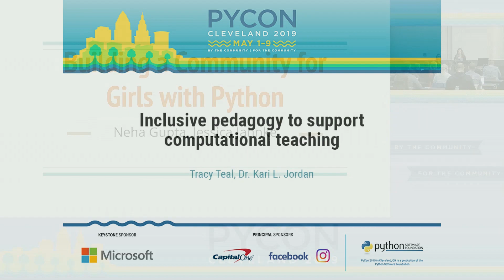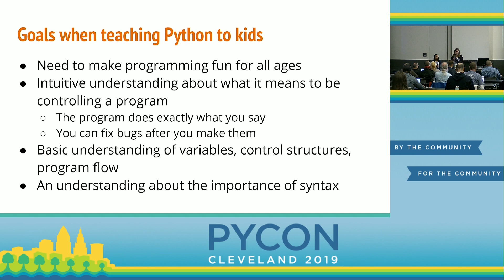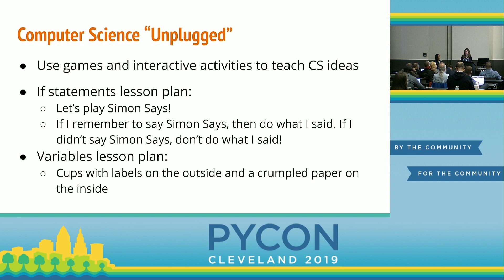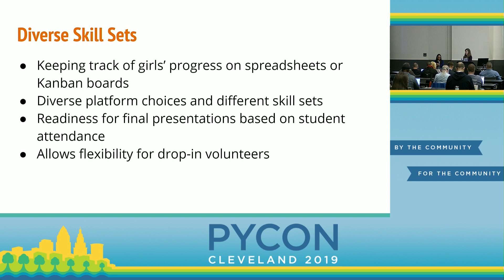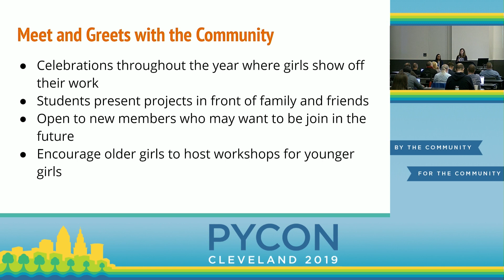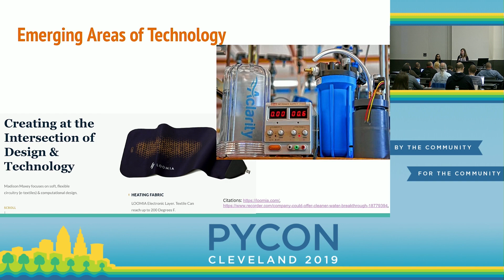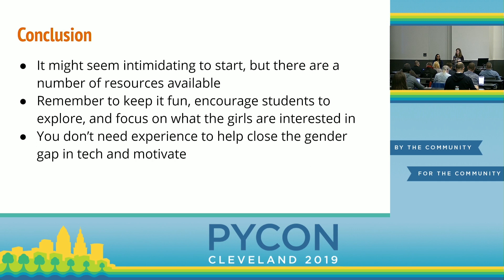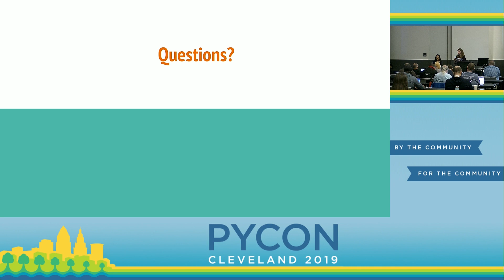Neha Gupta, Jessica Jahnke - Building a Community for Girls with Python - PyCon 2019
"Speakers: Neha Gupta, Jessica Jahnke

We teach Python to 5th-12th grade girls, aiming to build community, build self-confidence, and help bridge the gender gap in tech. This talk offers solutions to common challenges in motivating students and community organizing.

We will share methods to increase student engagement and aid the transition to Python. We used “Unplugged” activities that complement programming fundamentals, “block-based” logic in Scratch, and the drag-to-text Python platform in Codesters. We will also share examples of leading discussions that build girls’ curiosity about technology fields, including learning about role models of top women in the industry, and learning about emerging areas in technology.

Additionally, organizing clubs for students from diverse backgrounds, with varying technical educations, can involve bridging gaps and encouraging community involvement. We’ll discuss methods of reaching families and local communities, such as open presentations, celebrations, and share some do's and don'ts from our experiences. We’ll also share ways to encourage participants to develop communication skills about their technical work and teamwork.

Women’s rights and community activism are gathering national attention, and we believe that anyone can effectively run an ongoing coding club to positively impact girls' education in their communities.